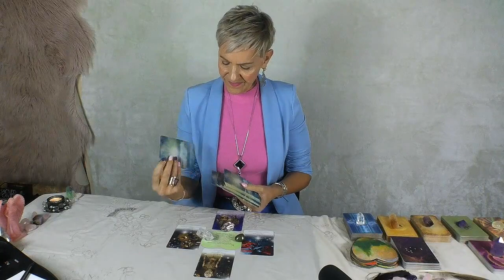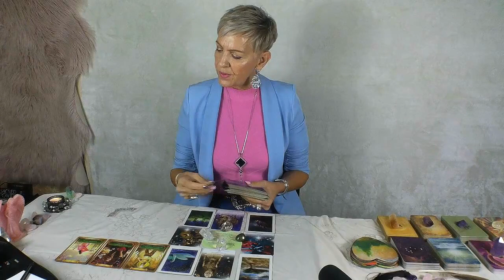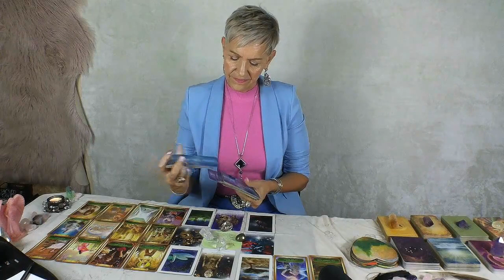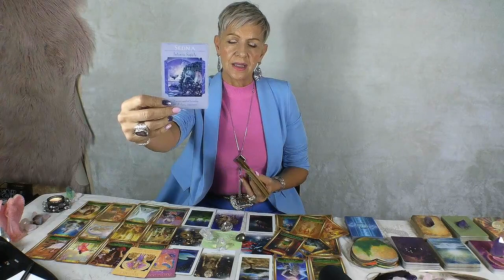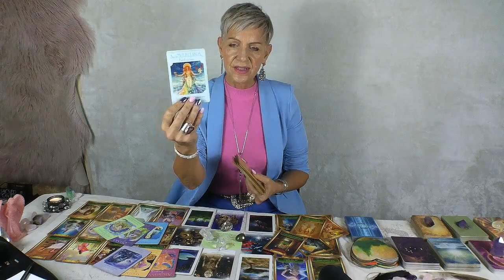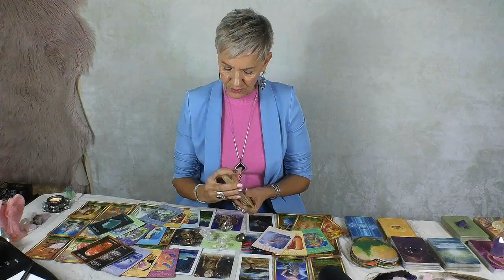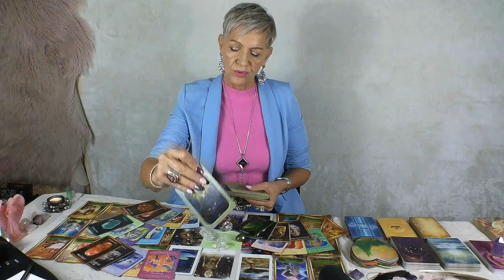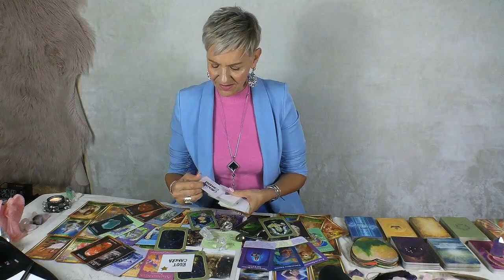Aquarius Double Abundance Miracle...Cycle of Karma is Over! Mid Month July 2023 Tarot Reading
Prepare Yourself...there is no denying these blessings! Aquarius July 2023 Mid Month Tarot Reading by Rose Burnett.

JUNE 2023 COMPETITION WINNERS
*Enchanted Map Oracle - Winner is Sonja Pinola
*Personal Reading - Winner is Deborah Kempton

MAY 2023 COMPETITION WINNERS:
*Sacred Power Oracle - Winner was Crystal Techanand
*Personal Reading - Winner was Tania Peach

JULY 2023 COMPETITION - Subscribe to Enter the Draw and leave a comment below any of my YouTube Channel Tarot Reading Videos this month for a chance to win 'Angel Reading Cards' by Debbie Malone or 45 Minute Personal Reading (Pre-recorded MP4 video reading) with Rose Burnett.  Winners will be drawn at random on 31st July 2023 and announced on my channel on 1st August 2023.